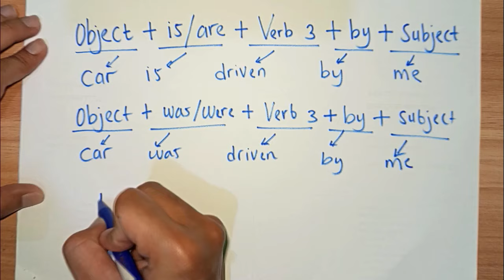Belajar Membuat Kalimat Pasif dalam Bahasa Inggris untuk Pemula | How to Make Passive Voice